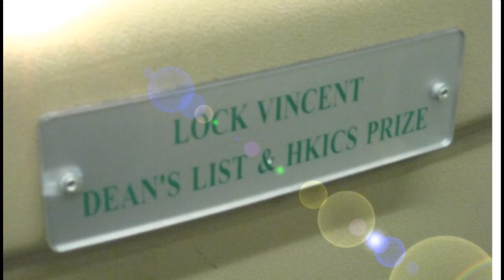Adopt-a-seat Program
You can leave an enduring mark on your favorite seat at UST! With a donation of HK$5,000 or more, you can "adopt a seat" in Padma & Hari Harilela Lecture Theater (LTC). A commemorative plaque bearing your name or name(s) of your relatives / friends will be attached to the back of the seat of your choice. The seats will be divided into 3 zones for you to choose from: Gold, Silver and Bronze. There is only a limited number of seats in LTC and the seats will be allocated on a "first-come-first- served" basis.